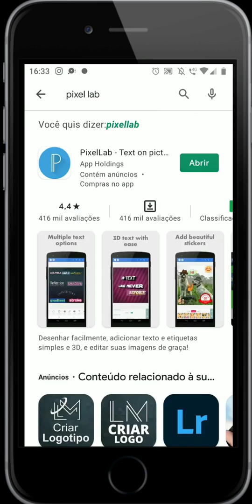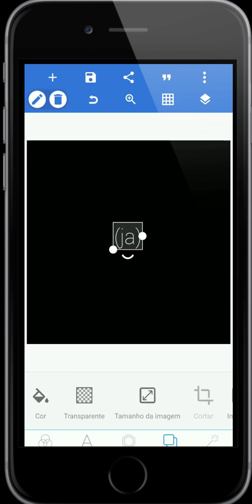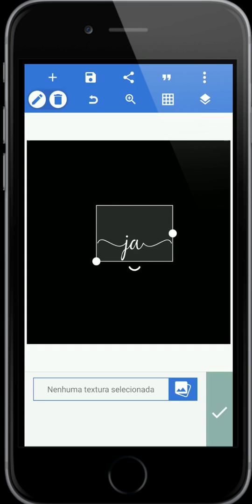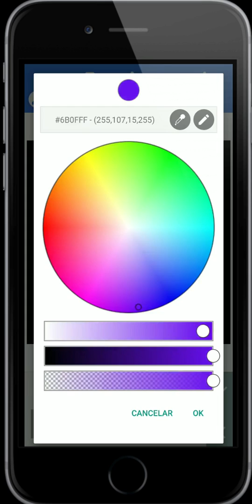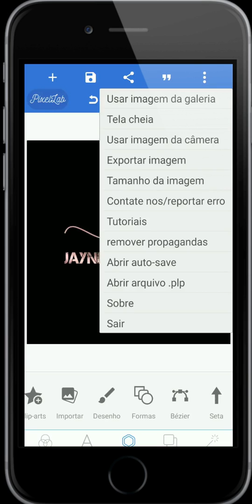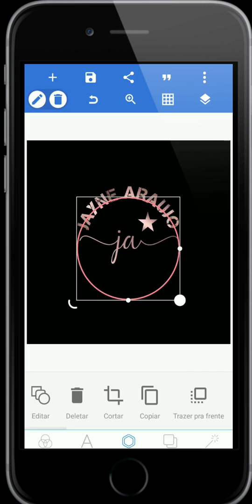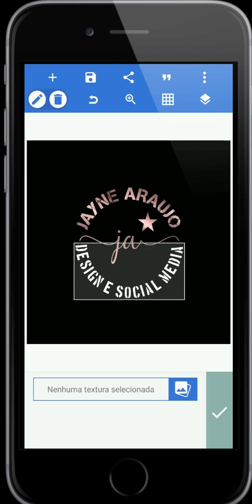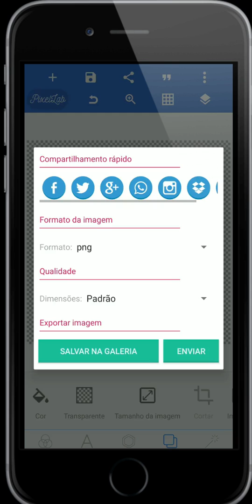Fazer logomarca no celular gratuito | logomarca no pixellab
Como fazer logomarca no celular, aprenda nesse vídeo!

Conteúdo do vídeo:
00:00 Introdução
00:17 Logo 1 + dicas de como usar funções do PixelLab
06:26 logo 2
08:18 logo 3

Como fazer logomarca com o celular! logotipo no celular.
Como fazer logomarca no pixellab. Como fazer logomarca rose gold. Como fazer logomarca pelo celular.